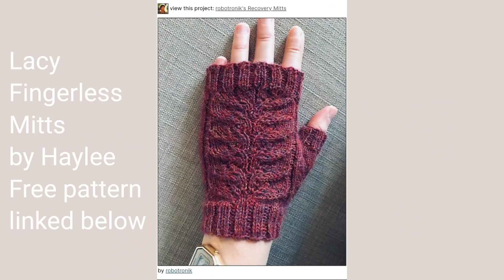A Lovely Yarn / Episode 37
Hello friends! My name is Amber. Welcome to my fiber arts podcast. This is where I discuss my knitting, crochet, and spinning projects with any fellow fiber artists who are keen to listen. The handmade life is a wonderful life, isn't it?

The fiber arts have been a part of my life in one form or another since I was a young girl. My grandmother taught me how to crochet (and knit, although that one didn't exactly stick at the time) when I was around the age of eight. Fortunately, I am blessed enough to even have a few of her handmade items that I have tucked away for safe keeping.

My family and I live in the rolling hills of Western Pennsylvania. We love the beautiful outdoors that surround us and spend a lot of time enjoying the landscape. However, I spend the majority of my free time with yarn and needles in hand. Knitting soothes my mind while at the same time feeding my need to create.

Thanks so much for joining me for this episode. I feel so blessed to be able to share my love of knitting and crafting with you.

Video Details:

Finished Objects:

Yarn: Drops Air in colors 6 (Dark Charcoal) and 3 (Pearl Grey)

Yarn: Blue Bird Yarn Singles - Autumn Skies (Dark Blue)
Madeline Tosh Merino Light - Horn

Ian's Socks
Plain vanilla socks
Yarn: Regia Office in color #1225

WIP's:

My "Sunset Socks"
Plain vanilla sock
Yarn: Supergarne Sock Yarn Activ in Ireland III (#4140)

Yarn: Flower Hill Fleeces Egyptian Fingering (Baby Alpaca, Silk, Linen)

Yarn: Knit Picks Palette in Bouquet Heather (Pink) and Serpentine (Yellow)

Acquisitions:

Patons Kroy Sock Yarn in Mid Century Stripes and Fifties Stripes

Back Porch Fiber Co.

Book Recommendation:
Echo by Pam Munoz Ryan